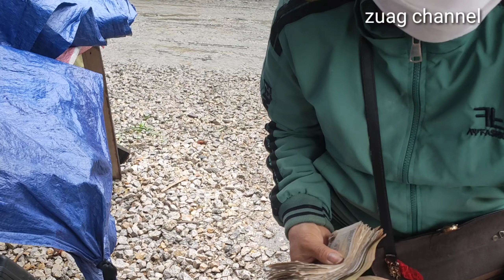mu ncig taj laj ciam teb lo lo nag kawg li